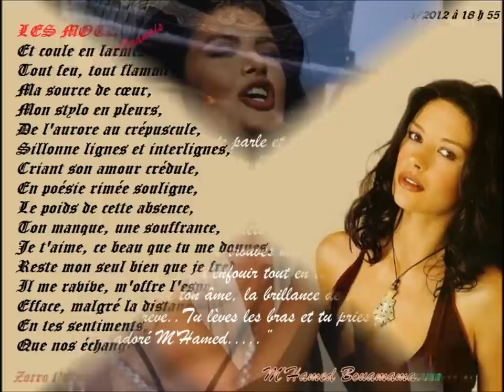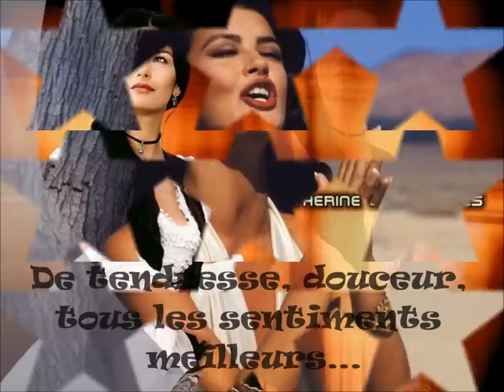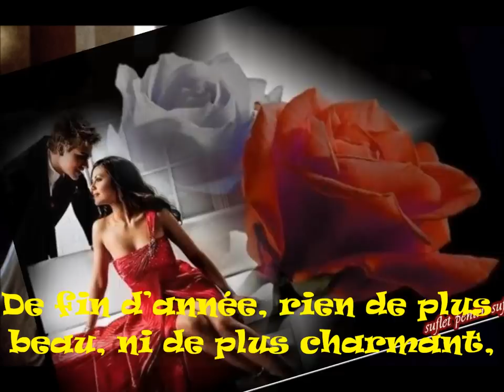Pour l'amour d'une femme mature...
« Je brille dans mon intérieur par ta seule lumière extérieure, notre secret est notre belle retraite... Ce que tu produis m'arrose et ma graine germe par ton printemps...  Ta chaleur est toute mon énergie et mes ardeurs insensées je les découvre, tu les nourris... J'arrive à exprimer ma ferveur avec une vigueur dans toute la plénitude de la beauté de cet amour tout feu, toute flamme... Vivons cacher notre secret pour bien vivre heureux notre bonheur... Je t'aime. !!! » (M'hamed Bouamama - Oran)